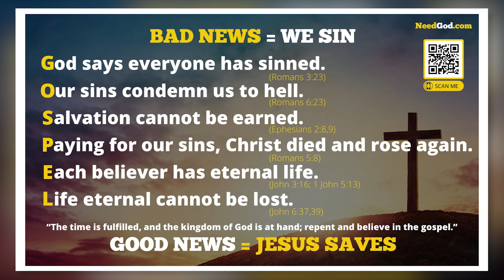God Has Spoken (Hebrews 1:1-2)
By Jim Osman, Pastor | Dec 10, 2017 | Exposition of Hebrews | Worship Service
Description: The revelation of God’s nature in Jesus Christ is greater than the revelation of God in the Old Testament. A look at the implications of this. An exposition of Hebrews 1:1-2.
Hebrews 1:1-2 NASB - God, after He spoke long ago to the fathers in the prophets in many portions and in many ways, in these last days has spoken to us in His Son, whom He appointed heir of all things, through whom He also made the world. URL

You can find the latest book by Pastor Osman - God Doesn’t Whisper, along with his others,
The Way of the Master The online School of Biblical Evangelism will teach you how to share your faith simply, effectively, and biblically…the way Jesus did.